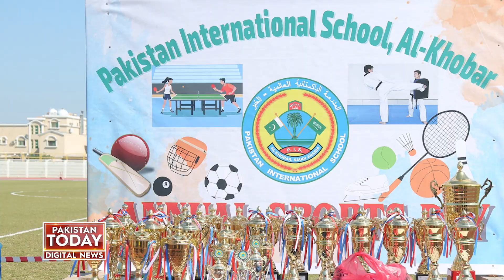Annual sports competitions in Saudi Arabia. The enthusiasm of students is visible| Pakistan Today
سعودی عرب میں سالانہ کھیلوں کے مقابلے.طلبا و طالبات کا جوش و جذبہ قابل دید